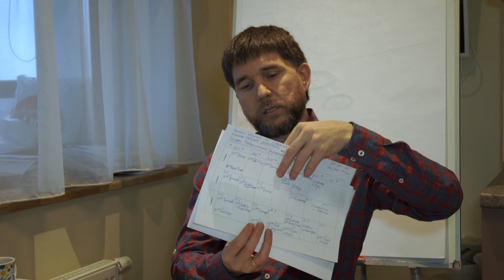Мой чек лист планирования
Расскажу вам как выглядит мой чек лист планирования, что я делаю сейчас и как идет планирование в течение года. Прописываем достижения этого года, прописываем цели на следующий год (100 пунктов), ревизируем своё окружение, составляем план на следующие 12 недель, детальный план на 3 недели, план на неделю, на недь. Обязательно планируем веселье и развлечения.

Формируем новые команды. Приглашаем к нам.